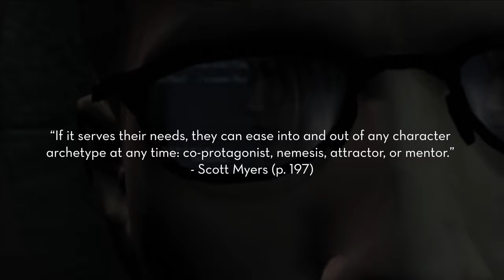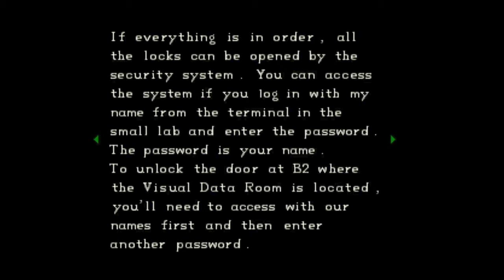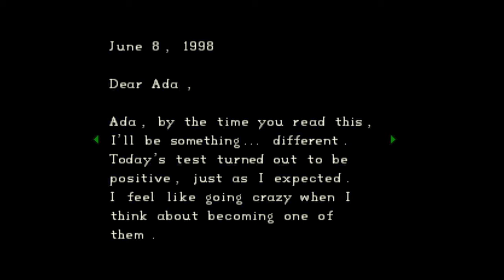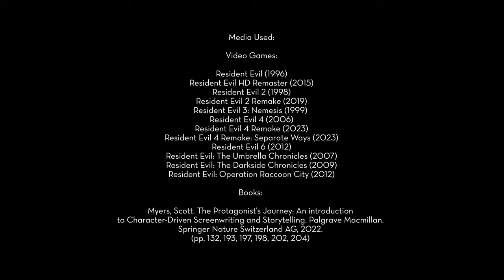Ada Wong: The Trickster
What is the Trickster archetype, and how does it allow Ada Wong to represent different types of characters within the Resident Evil series? In this video, we look at Scott Myers' "The Protagonist's Journey: An Introduction to Character-Driven Screenwriting and Storytelling" to find out.

Media Used:

Video Games:

Resident Evil HD Remaster (2015)
Resident Evil 3: Nemesis (1999)
Resident Evil 4 Remake: Separate Ways (2023)
Resident Evil 6 (2012)
Resident Evil: The Umbrella Chronicles (2007)
Resident Evil: The Darkside Chronicles (2009)
Resident Evil: Operation Raccoon City (2012)

Books:

Myers, Scott. The Protagonist’s Journey: An introduction
to Character-Driven Screenwriting and Storytelling. Palgrave Macmillan.
Springer Nature Switzerland AG, 2022.
(pp. 132, 193, 197, 198, 202, 204)